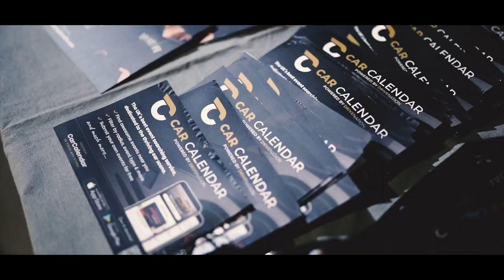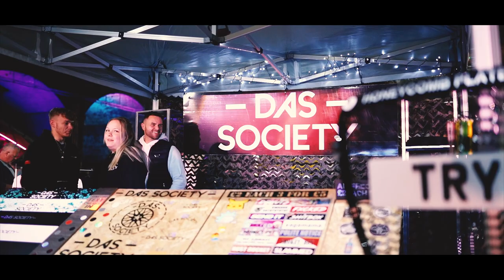The Ultimate Show | Official Show Video 2022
Created by our partners Zero1Six1media